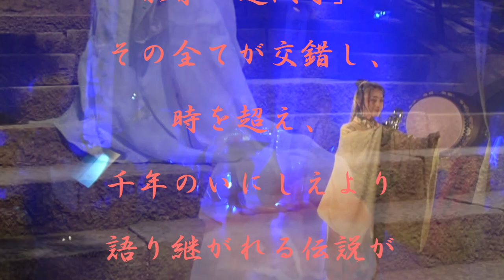ECシアター「鼓舞 小島千絵子×弦語り 須田隆久『道成寺』」 YokoKamiyabuPresents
鼓童 名誉団員の小島千絵子さんの真骨頂！
能楽「道成寺」に挑む！！

佐渡の島を挙げての3日間に渡る音楽フェス「アース・セレブレーション（略称EC）」にての公演！！

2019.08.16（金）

ECシアター「鼓舞 小島千絵子×弦語り 須田隆久『道成寺』」
〜上籔よう子プロデュース〜

会場：新潟県佐渡島 宿根木公会堂（capa 150）

出演
舞／太鼓　小島千絵子（鼓童）、弾き語り 須田隆久、バイオリン 平松加奈、パーカッション 大石竜輔、パルマ 上籔よう子

鼓童の名誉団員であり、舞と太鼓の名手 小島千絵子氏と
現代の吟遊詩人 須田隆久の競演！
小島千絵子氏のライフワークでもある「安珍清姫伝説」
現代の吟遊詩人として、琵琶やフラメンコギターの弾き語りをメインに活動する須田隆久。
異色コラボレーション企画のプロデュースに定評のある上籔よう子が両者をプロデュース。

安珍清姫伝説と能演目「道成寺」
和太鼓、フラメンコギター、琵琶、バイオリン、アラブタンバリン

フラメンコのリズム、能の謡、琵琶の語り

その全てが交錯し、時を超え、
遥か昔から語り継がれる伝説が
時空を超えて繋がる

動画編集　Yoko Kamiyabu
写真提供　 Toru Kara ／ Toshiharu Kawajiri／ Lyuta Ito